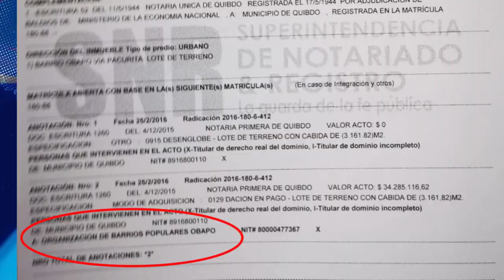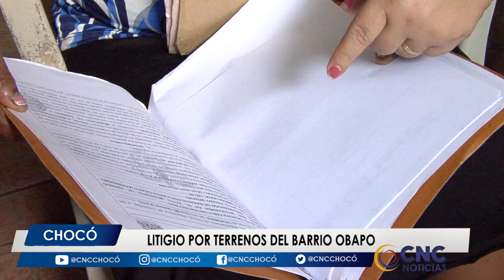Litigio por terrenos de Barrio Obapo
En un video que se hizo viral en redes sociales donde aparece la ex alcaldesa de Quibdó Zulia Mena grabando con un celular, dejó al descubierto el litigio que existe desde hace varios años entre la junta de acción comunal del barrio Obapo y la Asociación de Barrios Populares Obapo.